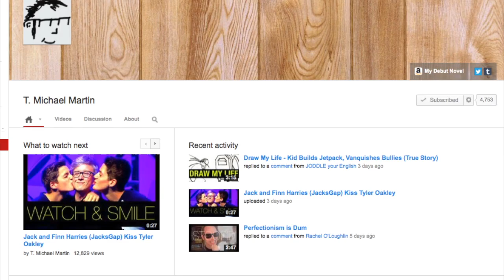Vloguum T. Michael Martin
T. Mike Martin